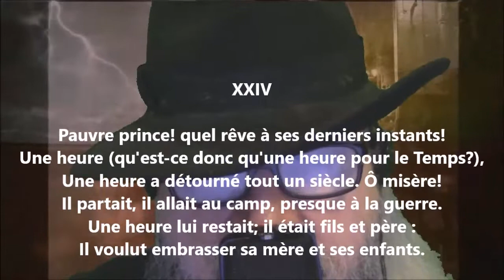Le treize juillet XXIV - Alfred de Musset lu par Yvon Jean